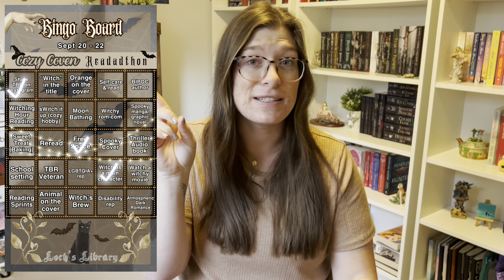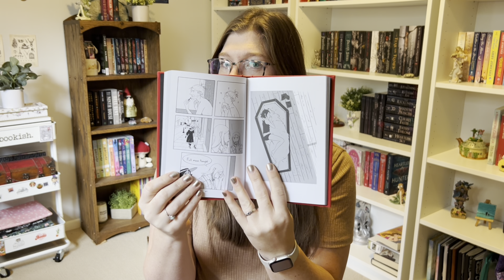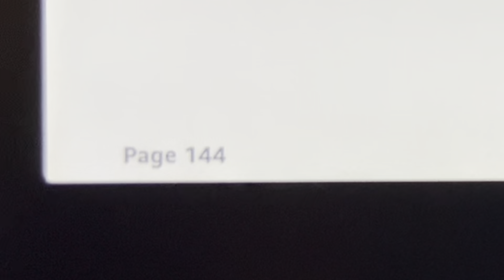reading witchy books + decorating for fall 🎃🕯️👻 | COZY COVEN READATHON VLOG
Getting cozy and witchy and having a grand ole time!

Lochlyn’s channel: @LochsLibrary

*When The Crow’s Away
*The Coven

Interested in the supplies I use or the books I mention? Check them out here!